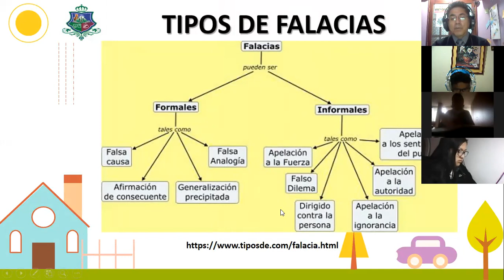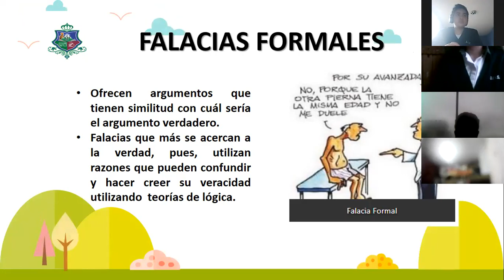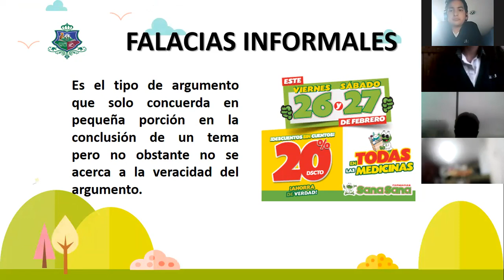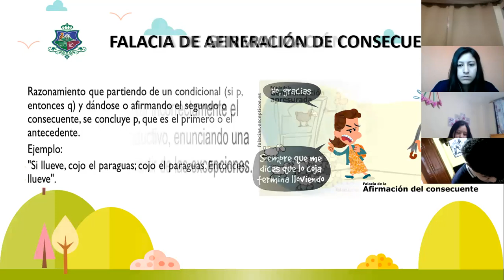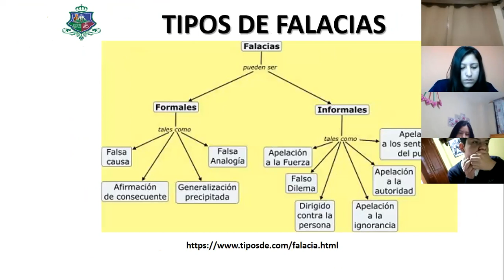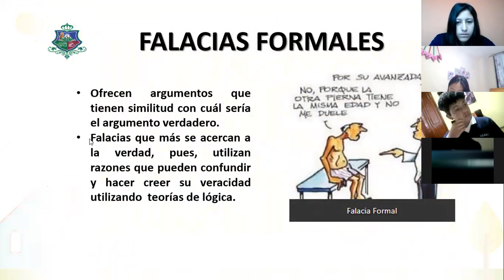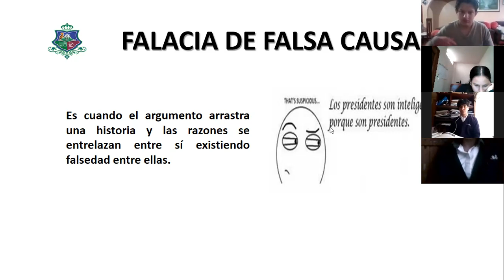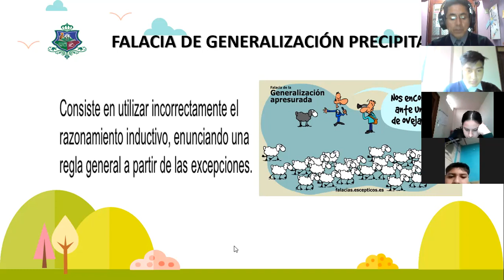1BGU B LENGUA Y LITERATURA ALEX 02MAR2021